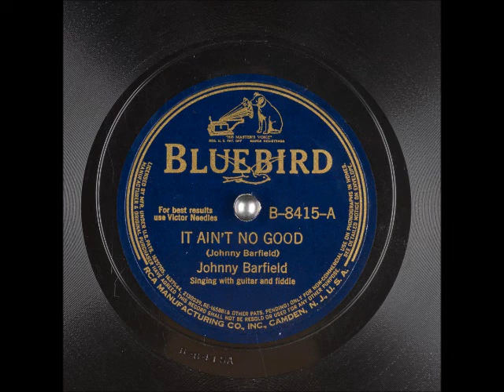It Ain't No Good ~ Johnny Barfield (1940)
I hope you've been enjoying the variety of material on my channel! As I said previously, I am pretty eclectic in my tastes, so sometimes even I don't know what I'm going to upload next. JohnnyBarfield is a name that doesn't ring too many bells today. Even myself, an avowed old country music lover, cold use some more info on him. He did a handful of sides for Bluebird in the 40's, some really solid country music, and it's like he dropped off the face of the map after that. As always, if you know more about him, let me know!

I appreciate the music publishers for allowing these little heard gems to stay on my channel. If there's ever a problem with anything I upload, I will be more than happy to take it down. I'm a collector who has amassed close to 50,000 songs on my computer, and I like to share things that are not heard too often. I imagine the majority of what I post isn't even on CD or any other digital format. If  I have taken time to digitally restore these from the original records; you might hear a stray click or pop here and there, but for the most part, these sound really good. In the event that something doesn't sound “good,” rest assured I've done the best possible job I can.